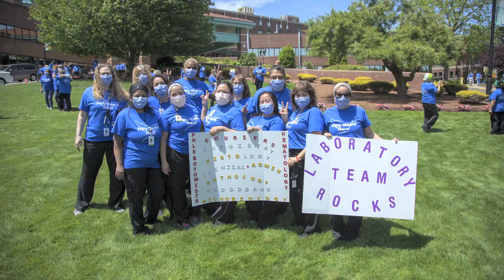Holy Name Strong